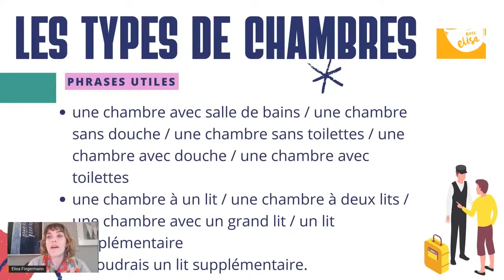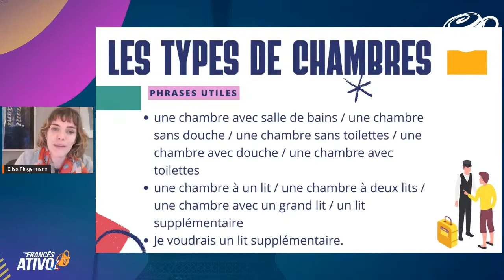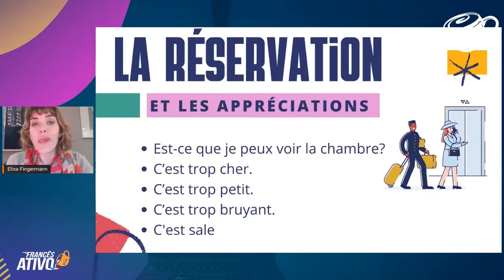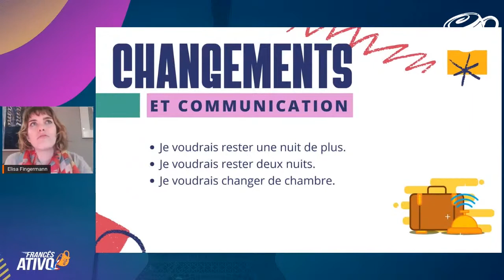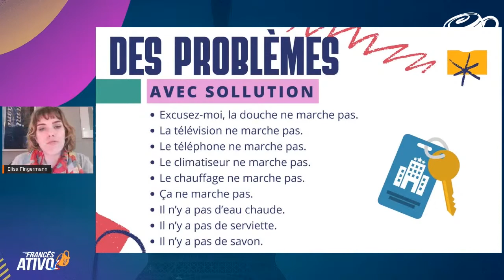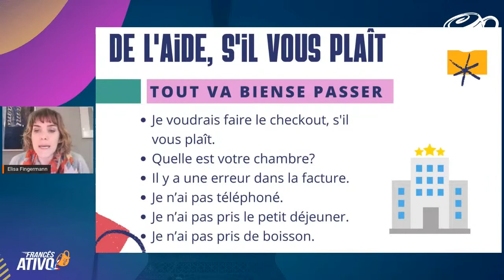2 atitudes para melhorar a sua pronuncia em francês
- 2 atitudes para melhorar a sua pronuncia em francês